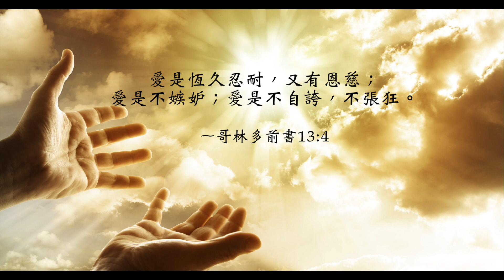【靈修時刻】2020.05.22 自私的愛～方秀美牧師 （基督教溝子口錫安堂）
真正的愛是什麼？
上帝告訴我們：「愛是恆久忍耐、又有恩慈，愛是不嫉妒、愛是不自誇、不張狂，愛是永不氣息。」
這樣的愛，容易嗎？如何落實在現實的生活中？
人的愛常常很不完全，如何活出無私的愛？
雖然很難，但並非不能，
倚靠神，神的愛會更多的充滿在我們裡面，
我們就能夠更多活出無私的愛。